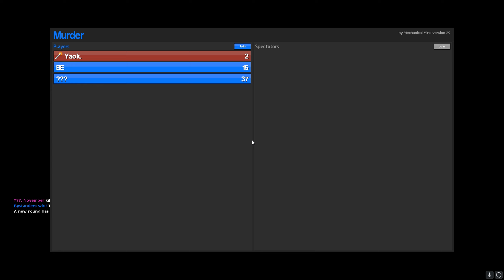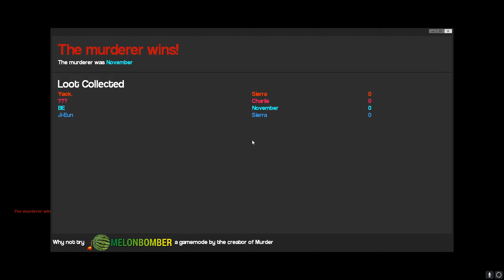11 gmod murder clips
rdm